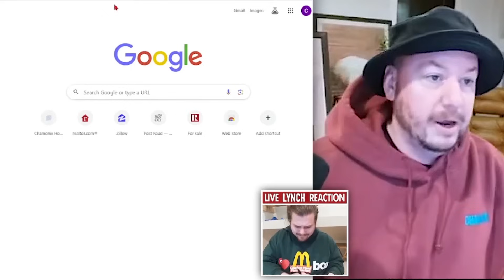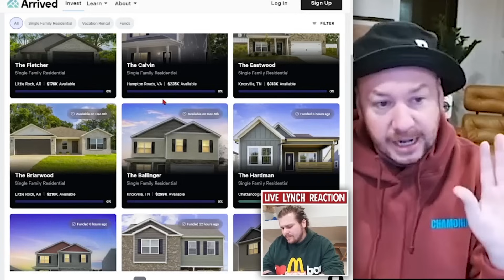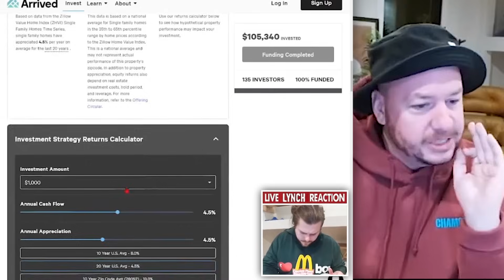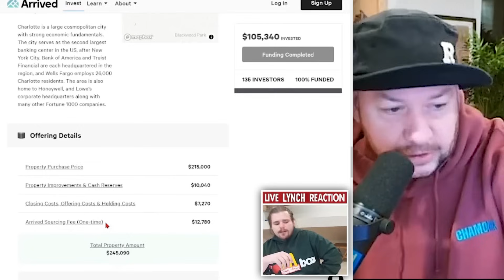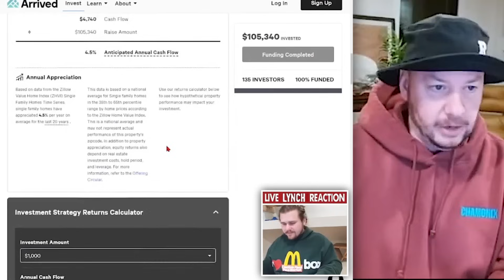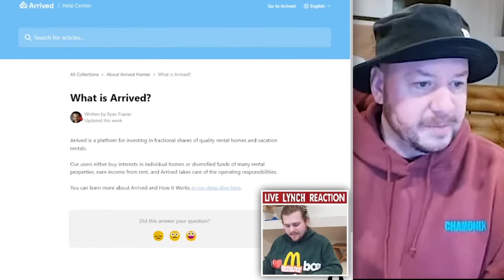Nick Rochefort DOES NOT FW Blackrock's Newest SCAM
Nick Rochefort Doesn't Like Blackrock's Newest SCAM

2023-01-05 Reviewing Your (Ugly) Family Homes [LIVE] 🔴 Scuffed Realtor
Nick Rochefort EXPOSES Blackrock's Massive SCAM